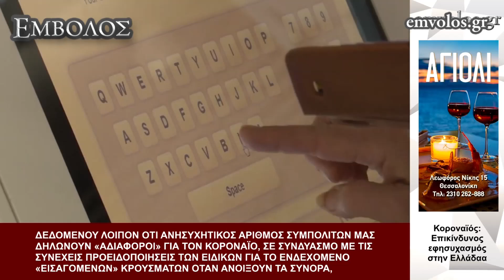Κορονοϊός: Επικίνδυνος εφησυχασμός στην Ελλάδα